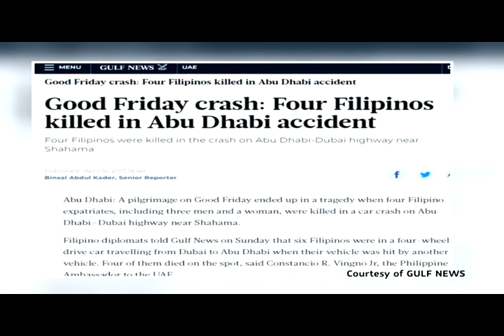Episode 2 | Dahil Kay Utoy | Shine On, Overseas Pinoy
WATCH EPISODE 2 of Shine On, Overseas Pinoy NOW!

Ito na ang iyong susi para sa magandang kinabukasan!